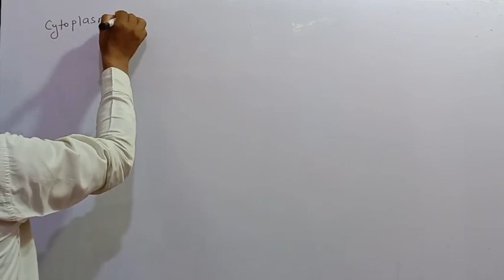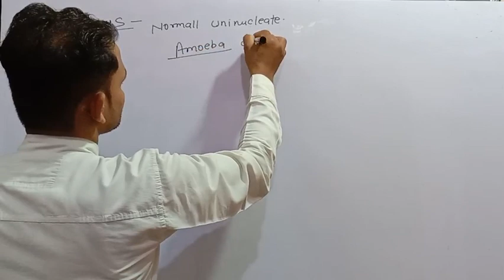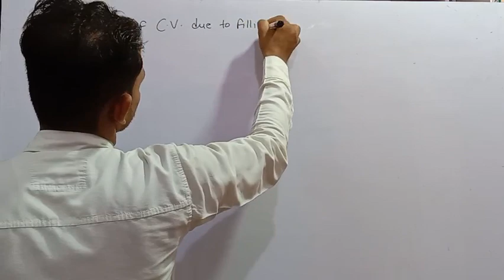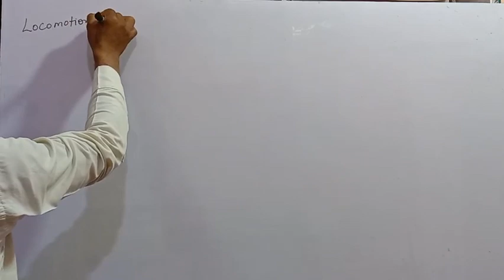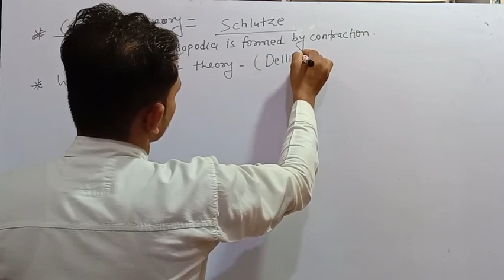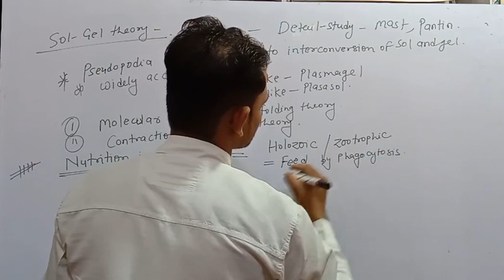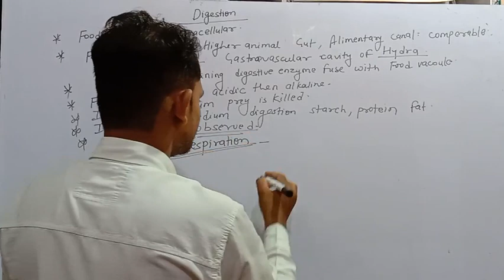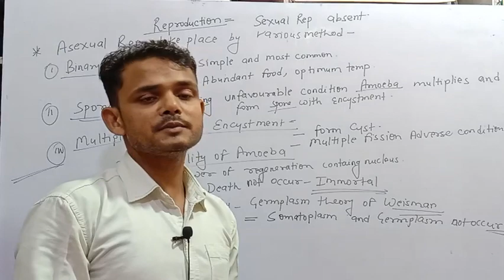Animals Phylum Amoeba part II#TGT/PGT/GIC/KVS# by Gaurav sir